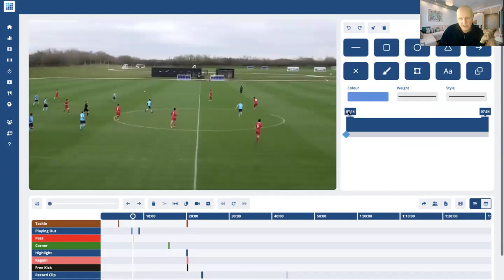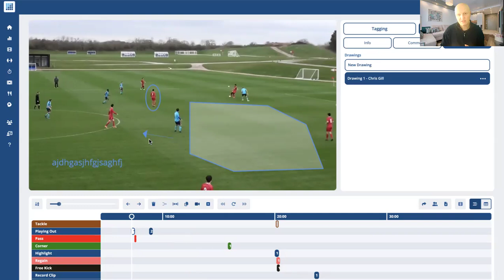Draw on your clips! ✍🏼 🎨 - In-Play Online - Video Analysis Software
Video 1️⃣6️⃣ In-Play Online video series...

Drawings (or telestrations) are a great way to draw attention to a specific part of a clip. Whether that be highlighting space, a player run, or even overlaying some text.

With In-Play Online you can easily drawings to your clips, and even have multiple drawings per clip. These clips with drawings can then be viewed from the timeline, shared via playlists, or even downloaded for offline use.

Very simple, yet super effective!

If you have any questions head over to the In-Play Sports website on the link below for more information. You can even sign up to a free 14-day trial.